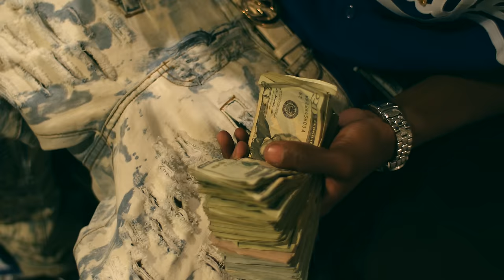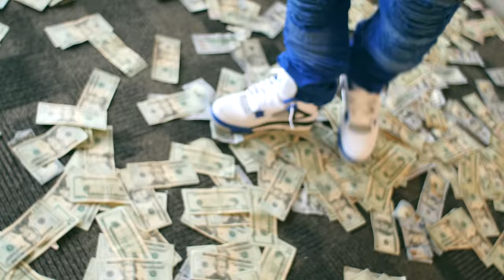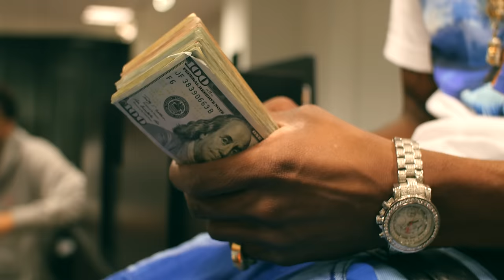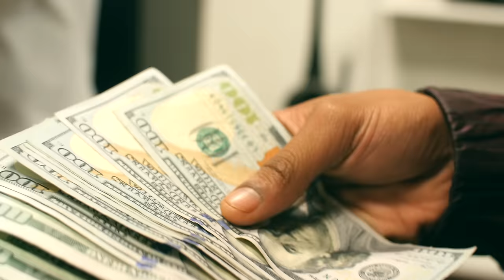Sherwood Marty & Sherwood Flame - On Me (Official Music Video)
Follow on instagram: @sherwoodmarty @sherwood_flame